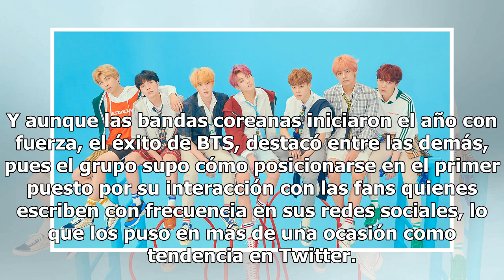La banda de K-Pop BTS, a punto de ganar 100 premios en 2018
Al parecer BTS llegó para quedarse, pues la agrupación de K-Pop, está a punto de llegar a los 100 reconocimientos en tan solo un año. Y es que la banda no solo es un grupo musical, sino toda una comunidad, pues han sabido conquistar a miles de fanáticas en todo el mundo. La banda surocoerana ha suma...